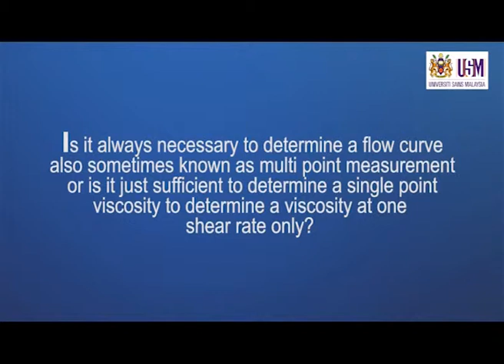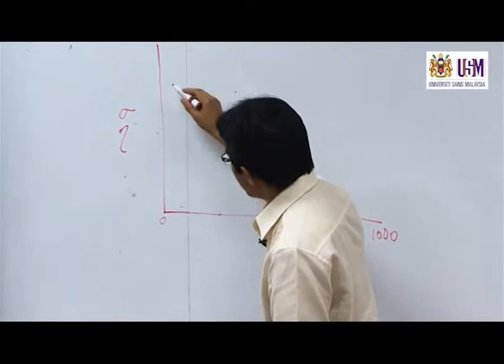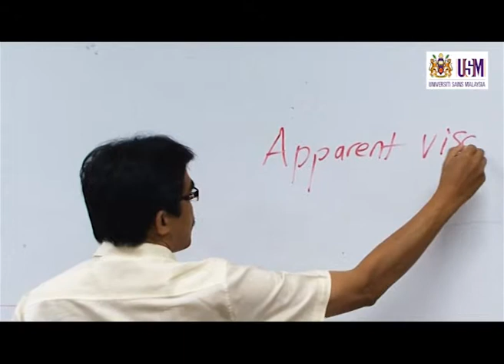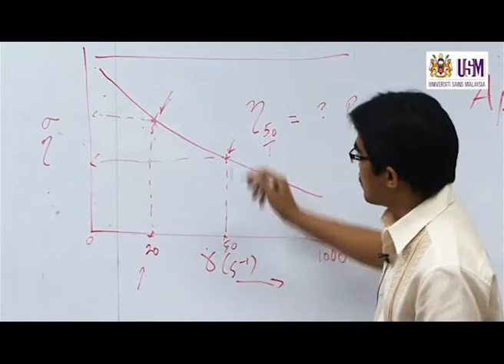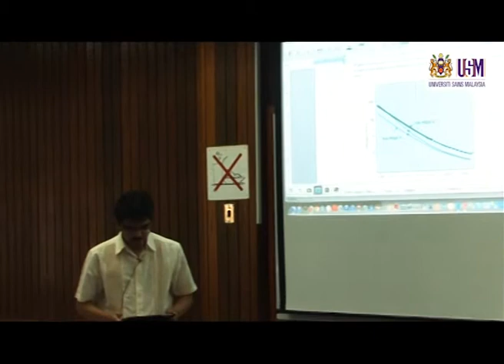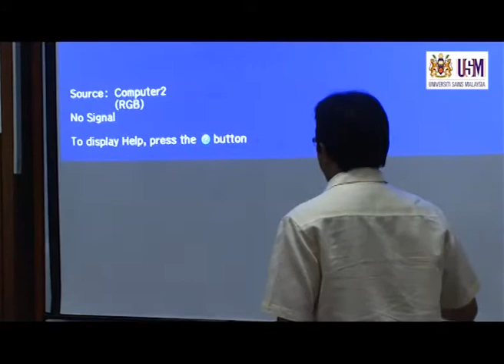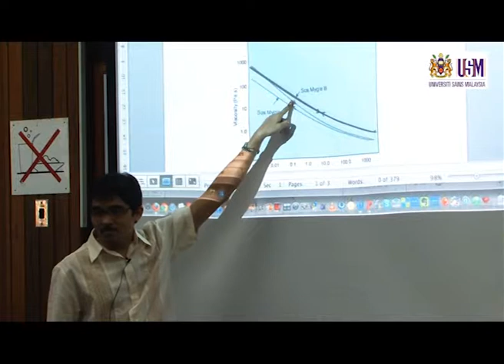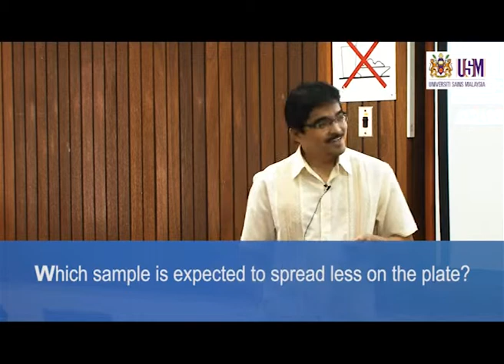IMK209 : LECTURE 8—More About Flow Behavior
This topic is part of IMK 209 - Physical Properties of Foods. Lecturer: Professor Dr Abd Karim Alias Food Division, School of Industrial Technology, Universiti Sains Malaysia.

LECTURE 8
- Is it sufficient to measure viscosity at one shear rate?
- Shear thinning time-independent (pseudoplastic)
- Shear thinning time-independent (thixotropic)